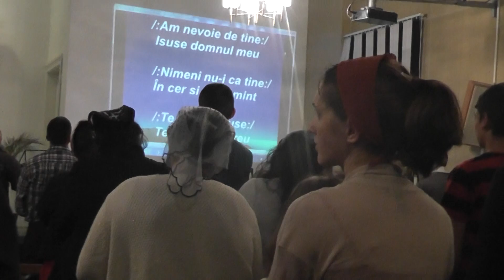Evanghelizare la biserica din Åstorp - Partea 7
Biserica Penticostala Romana Filadelfia din Älmhult-Suedia